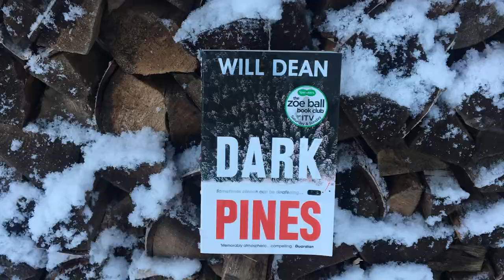Q&A | Working Out In The Forest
I did not expect this question! But I did say Ask Me Anything... so I’ll answer it.

No gyms here. No anything here. But lots of felling trees, sawing up trunks, chopping logs with a splitting axe, hauling wood, stacking wood etc. That plus dog walking in the deep woods and maintaining my (boggy) land keeps me busy. Lots of cardio and bodyweight training with fresh air.

All music/FX used under licence (paid for) via StoryBlocks for LumaFusion.